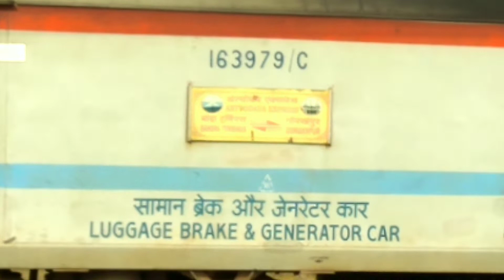अंत्योदय एक्सप्रेस गोंडा आते हुए। Bandra Terminus - Gorakhpur Antyodaya Express Arriving At Gonda Jn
22921 Bandra Terminus To Gorakhpur Jn Antyodaya Express Leads By WDM 3D SPJ